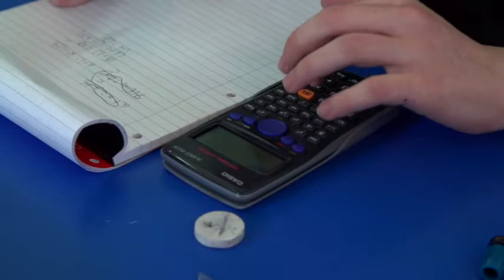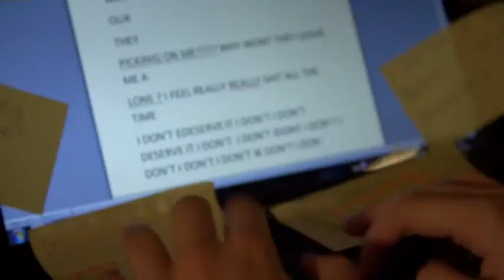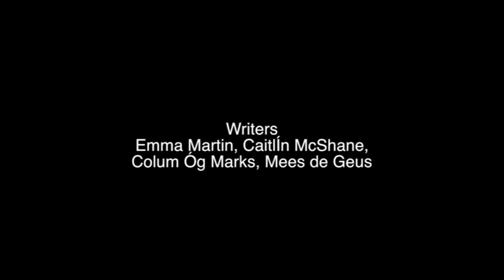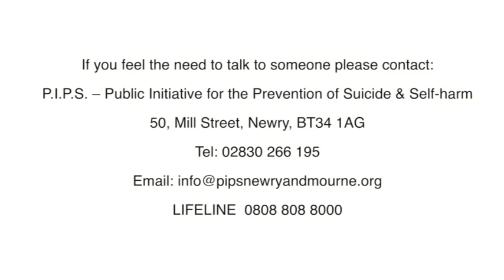ALEX'S SILENCE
'Alex's Silence' is a short film (8 minutes) made by a group of 4 young people who attended a series of 'Script to Screen' workshops in Tí Chulainn, Mullaghbawn, South Armagh in the spring of 2017 tutored by Carol Moore and myself. The young people had no previous experience in filmmaking or scriptwriting but over the course of 4 workshops determined a theme, wrote a script, took part in rehearsals, and then acted out the script to camera. A remarkable achievement and it was a real pleasure to work with such bright, committed, disciplined, but equally humorous and playful young people. Maithigí sibhse. Laurence McKeown